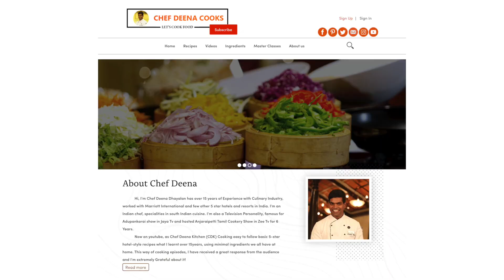Ravai Upma | How to Make Rava Upma | Tiffin Recipes | CDC | Chef Deena Cooks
Hello!!
I’m a Passionate Chef!  My Name is Deena Dhayalan from the popular Adupangarai show in Jaya TV . Viewers must have seen me in Zee Tamil shows as well.  My Culinary journey as a trainee to become an Executive Chef is incredible. My experience in the culinary field is for more than fifteen years and my USP is Indian cooking !! Apart from being a TV cookery host, my experience lies mainly with being employed in some of the major star hotels across the country especially the Marriott group.

     Chef Deena’s kitchen is my Tamil Youtube Channel! Practical, simple recipes are my forte and using minimal easily available ingredients is my hallmark. Rudiments of cooking and baking are taught from scratch and any amateur cook can learn to make exciting dishes by watching my channel!  Also, Cooking traditional foods, Easy cooking Recipes, Healthy Snacks, Indian curries, gravies, Baking and Millions of other homemade treats.